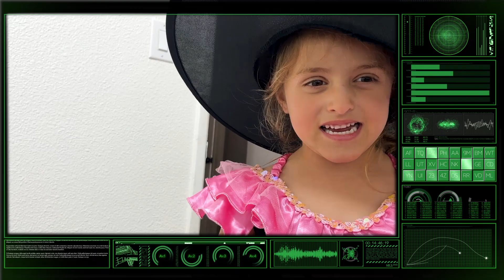Kids Pretend Play with Lost Puppy! Stories For Kids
Sisters got a gift and they wanted to play with dog, but dog missing, they search for the dog and found out withc took it. This Stories for Childrend is funny video for Kids how they can pretend play with toys for kids and pets outside.